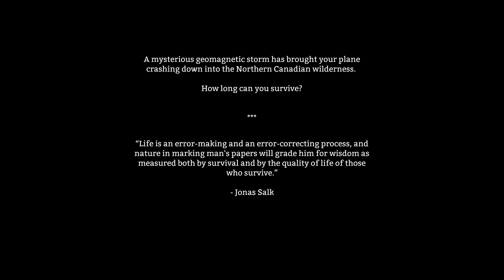THE LONG DARK [4K] #001 - Unbarmherzige Natur ★ Let's Play The Long Dark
«THE LONG DARK (Alpha)»
Survival Game von Hinterland Studio Inc (2014).

«LET'S PLAY THE LONG DARK»
Kommentiertes Herumsterben von Gronkh (2014).